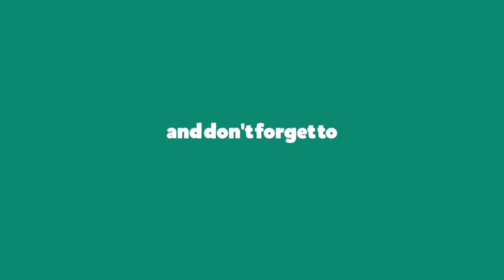USA के 1000 Page Views पे कितनी Income |Ask a question series 2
Hi, guys weekly Blogging Q&A series is now live, almost every answer is answered and for missing one make sure to comment back on the save video.